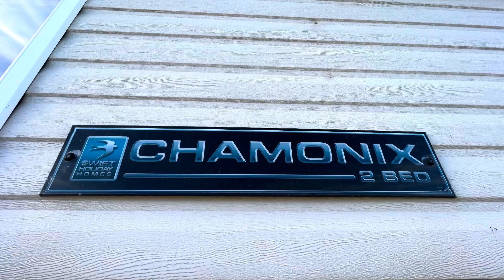Swift Chamonix at Glororum Holiday Park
Double glazed and centrally heated immaculate holiday home on an amazing park within walking distance of Bamburgh Castle.